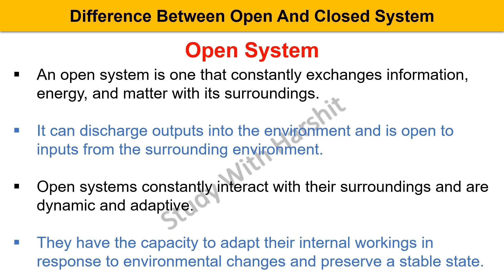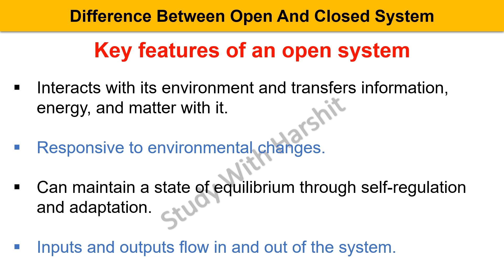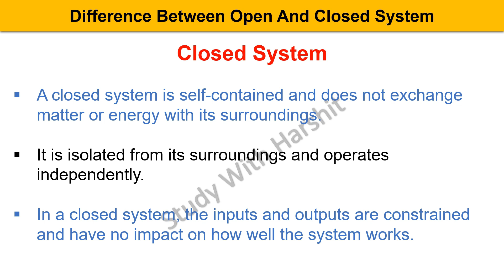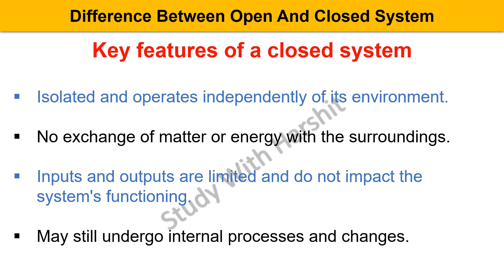Information System Analysis Design And Implementation Q&A Series 11/15 / Open And Closed / BCA 602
BCA 602 Information System Analysis Design And Implementation Q&A Series 11/15 | Difference Between Open And Closed System | CCSU 6th Semester BCA

In This video explains Difference Between Open And Closed System.

BCA 6th Semester Videos Links